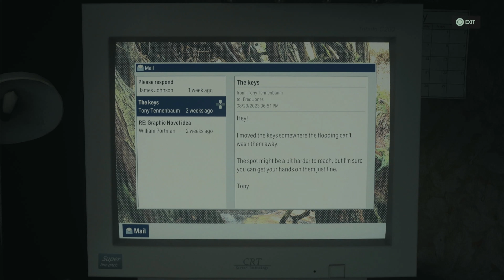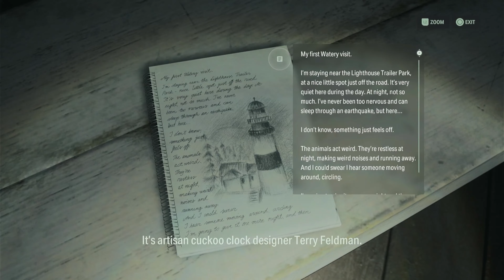ALAN WAKE 2 PS5 Walkthrough Gameplay Part 9 - (FULL GAME)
Alan Wake 2 Walkthrough Part 3 and until the last part will include the full Alan Wake 2 Gameplay on PS5.

Alan Wake II is a survival horror game developed by Remedy Entertainment and published by Epic Games Publishing. A sequel to Alan Wake, the story follows best-selling thriller novelist Alan Wake, who has been trapped in an alternate dimension for 13 years, as he attempts to escape by writing a story involving an FBI agent named Saga Anderson. Players play as Alan Wake or Saga Anderson in two separate single-player stories, which can be played in any order the player chooses.